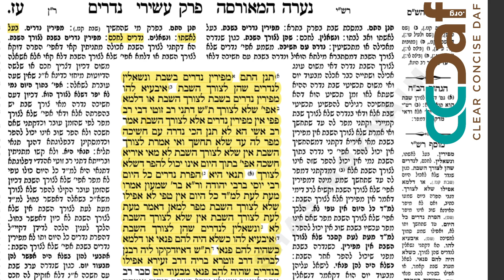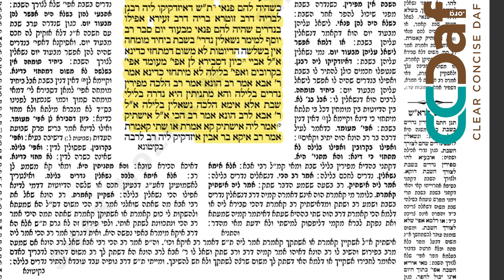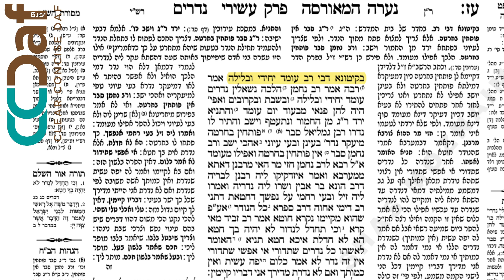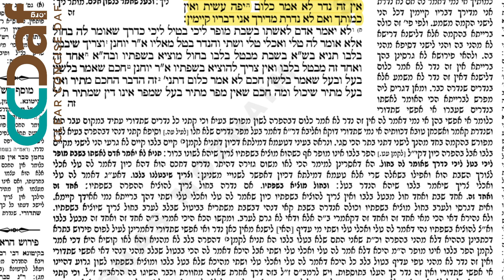Nedarim 77 [1.10] - Daf Yomi Clear & Concise